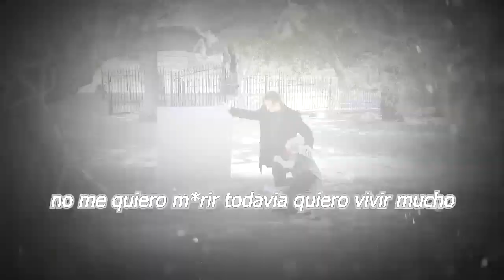🛑😱𝗦𝗲 𝗟𝗲 𝗖𝗵𝗶𝘀𝗽𝗼𝘁𝗲ó Angélica María 𝗖𝗼𝗻𝗳𝗶𝗲𝘀𝗮 𝗘𝗹 𝘁𝘂𝗿𝗯𝘂𝗹𝗲𝗻𝘁𝗼 matrimonio Con Raúl Vale🚀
"¡ SU MATRIMONIO FUE UN CAOS LLENO DE INFIDELIDADES Y MENTIRAS! ANGELICA MARIA AÚN ASÍ LO AMO SU ESPOSO"
El turbulento matrimonio de Angélica María y Raúl Vale

¡ BIENVENIDOS ‼️

Entertainment
Television program
noticias de espectaculos
espectaculos noticias
noticias de la farandula
tv mexicana
Televisa espectaculos
chismes
escandalo de los famosos 2021
farandula 2021
chisme de farandula
karol tamiko
programa hoy
suelta la sopa
polemica
Ventaneando